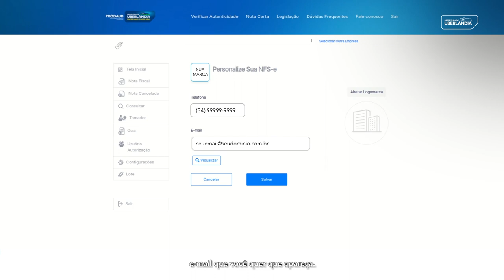03 PMU NFSe - COMO PERSONALIZAR